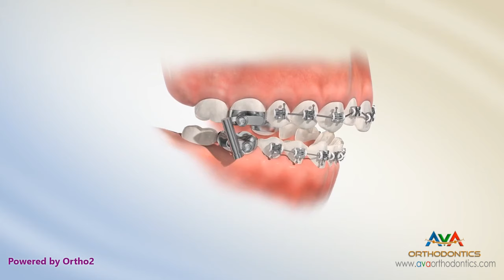Orthodontic Treatment for Overjet (Overbite) - AdvanceSync Appliance